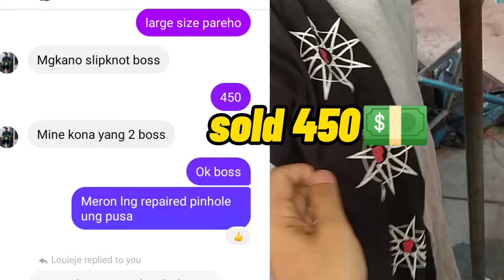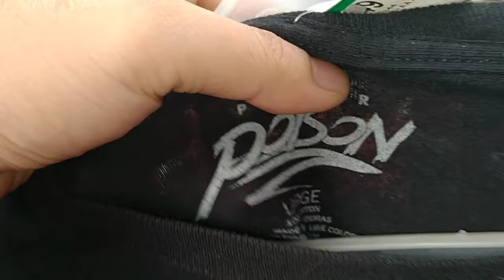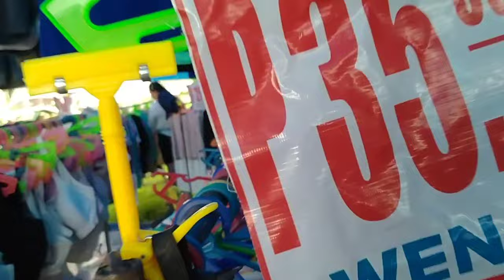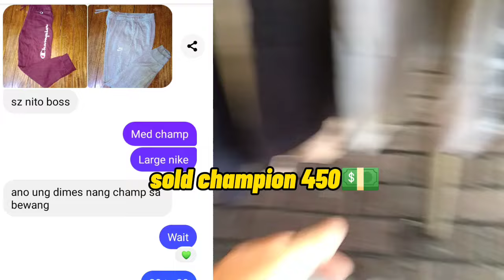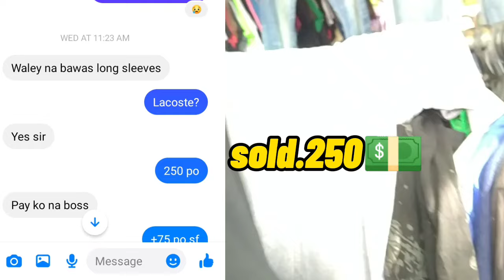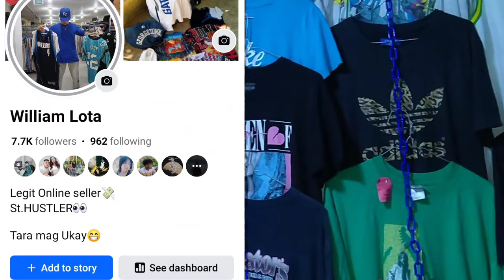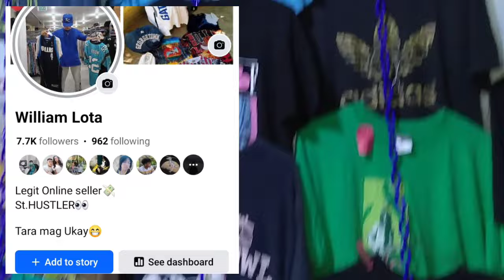THRIFT EP #52 UKAY HUNTING AT FLEA MARKET.. ANG DAMING LUMABAS NGAYON GRABE PALDO NANAMAN🤑🤑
THRIFT HUNTING EP 52